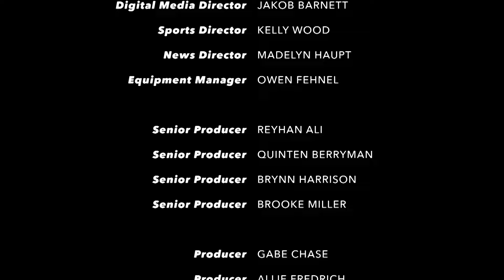Parkland Midday News | October 15th, 2024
Anchored by Thomas Jay and Tanner Buchmoyer